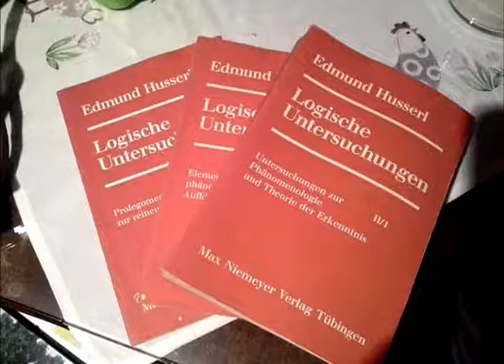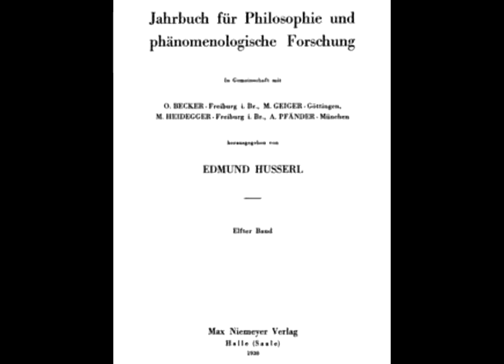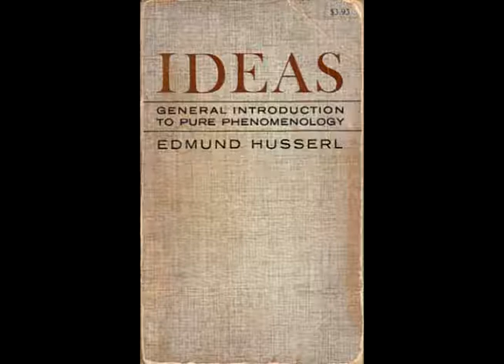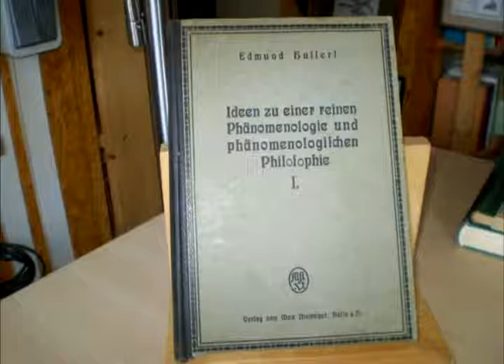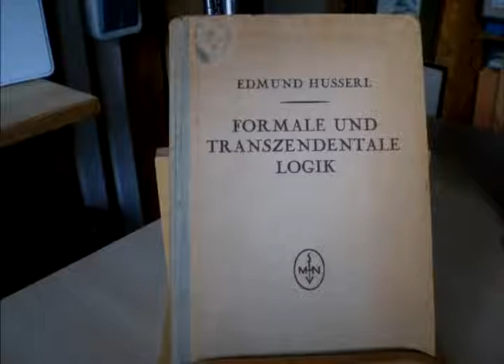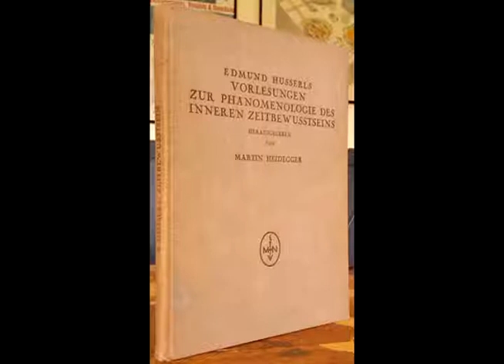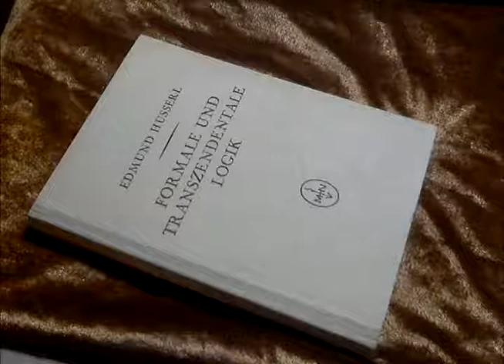Huserl, objektivizam i transcendentalizam